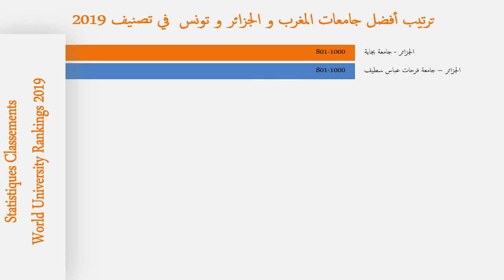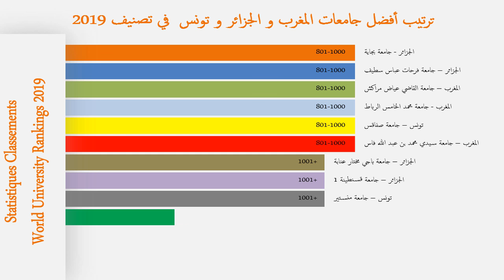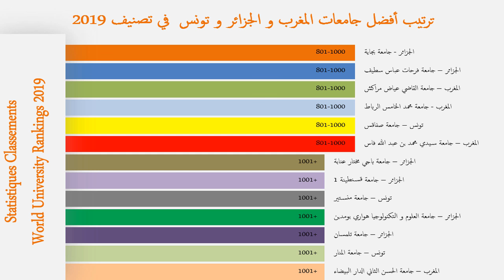ترتيب أفضل الجامعات بالمغرب و الجزائر و تونس في تصنيف World University Rankings 2019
ترتيب أفضل الجامعات بالمغرب و الجزائر و تونس في تصنيف World University Rankings لسنة 2019
المصدر: World University Rankings

غابت الجامعات التونسية و الجزائرية و المغربية عن قائمة أفضل 500 جامعة في العالم ضمن تصنيف World University Rankings لسنة 2019.
ولم تستطع أية جامعة مغربية أو تونسية أو جزائرية ، سواء عامة أو خاصة، التموقع بالمراتب المتوسطة في التصنيف.
وحلت في المرتبة ما بين 800 – 1000 كل من جامعة بجاية و جامعة فرحات عباس سطيف بالجزائر و جامعة القاضي عياض و محمد الخامس و سيدي محمد بن عبد الله بالمغرب و جامعة صفاقس بتونس.
و أتت في المرتبة 1000+ كل من جامعة باجي مختار عنابة و جامعة قسنطينة 1 و جامعة منستير و جامعة العلوم و التكنلوجيا الهواري بومدين و جامعة تلمسان بالجزائر
و يبدو واضحا سيطرة الجامعات الجزائرية في هذا التصنيف